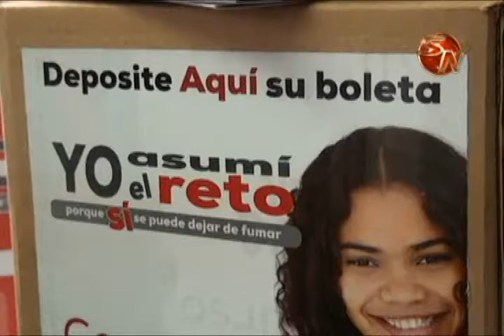GOLFITO TENDRA ACTIVIDAD PARA MOTIVAR A LA POBLACION A DEJAR DE FUMAR